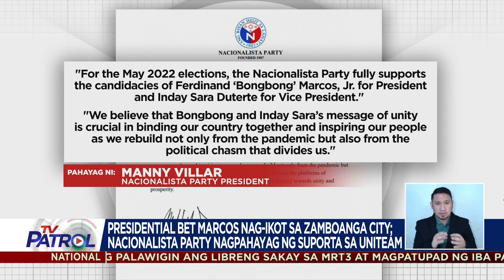Marcos natuwa sa pag-endorso ng Nacionalista Party, PDP-Laban faction | TV Patrol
Laking tuwa ni Bongbong Marcos matapos makuha ang pag-endorso ng Nacionalista Party at ng PDP-Laban Cusi faction.